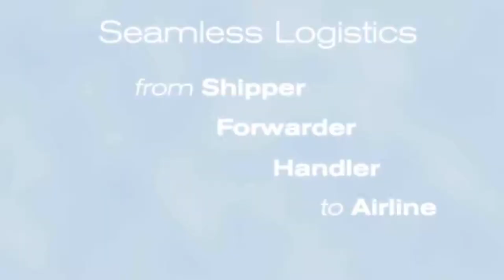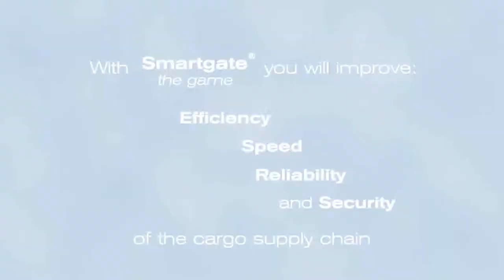smartgate trailer Jos Nijhuis